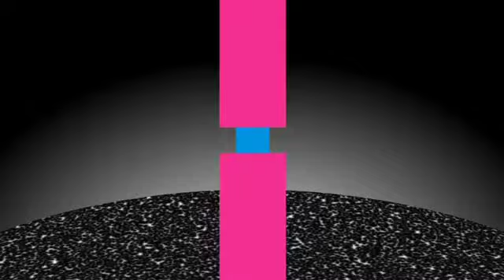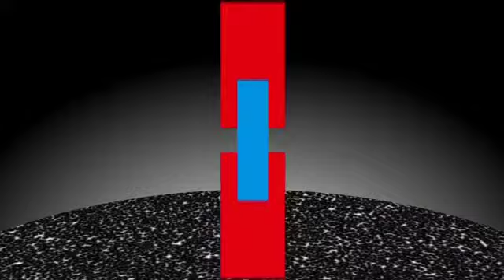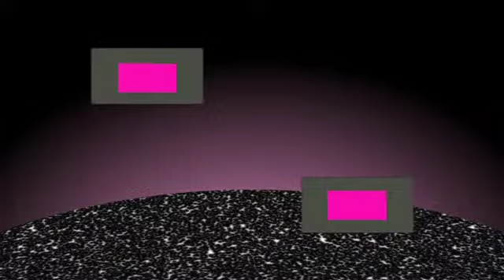PA KUA (String Quartet #2)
Performed by the Flux Quartet